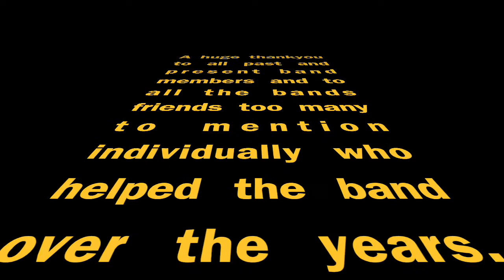40yrs Celebration part 2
Celebrating 40yrs part two.
A look at the band over the years. From our humble beginnings at the "White Hart Inn" Grassmarket Edinburgh 1981, to touring in Germany, Austria, Denmark, Estonia, Australia, America and Canada to name but a few!! and personnel changes in the bands line up .